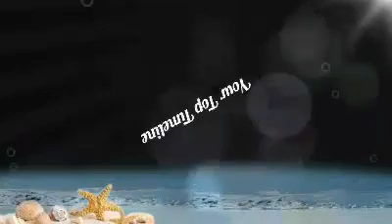funny comedy, Husband wife comedy,